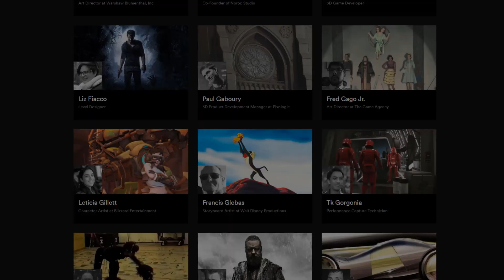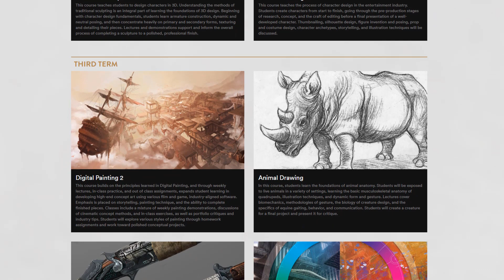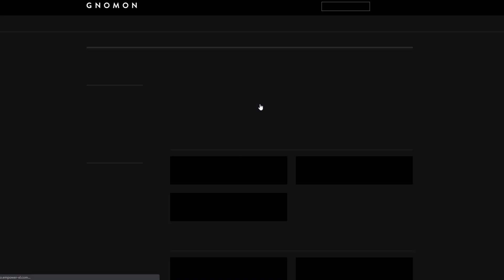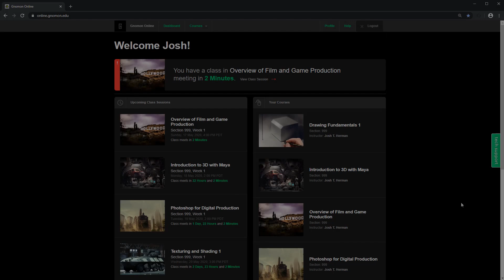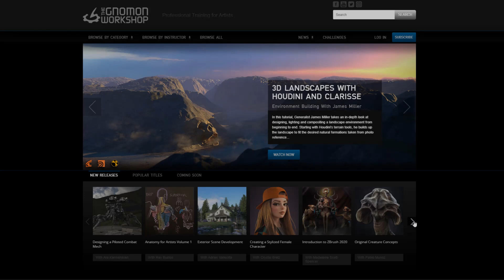Gnomon's 2020 Online Learning System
Watch how Gnomon's distance learning platform can help you prepare for a career in visual effects, animation and games.